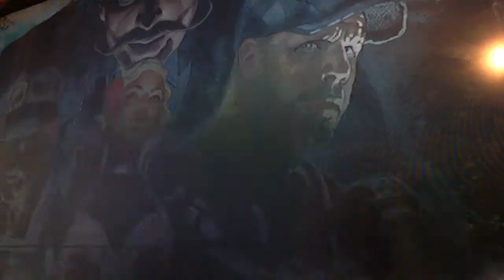Black ops 3 ZOMBIES